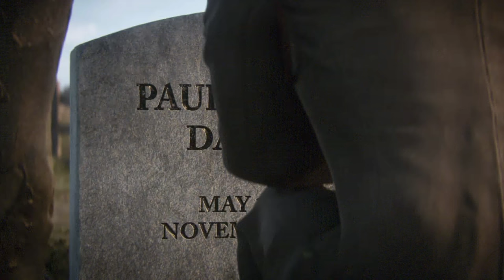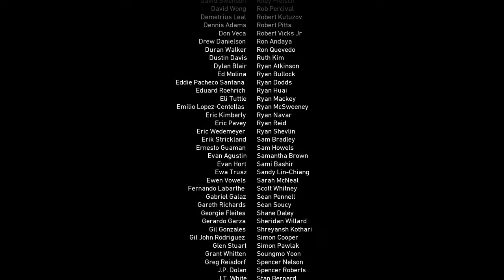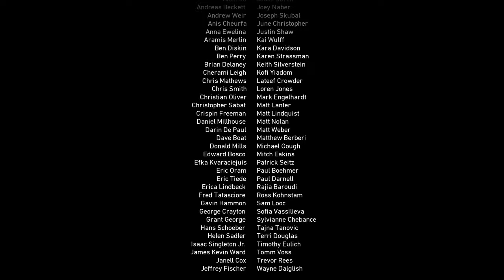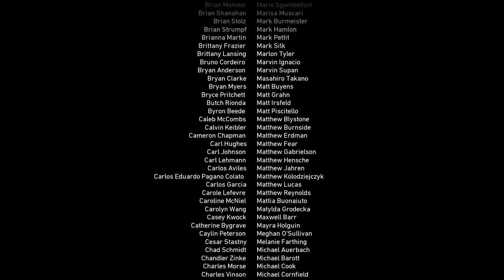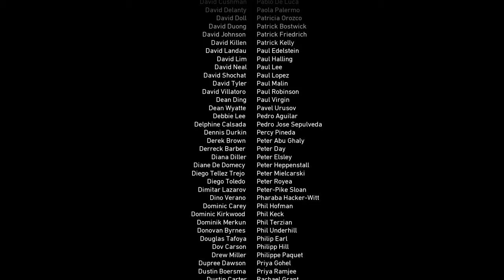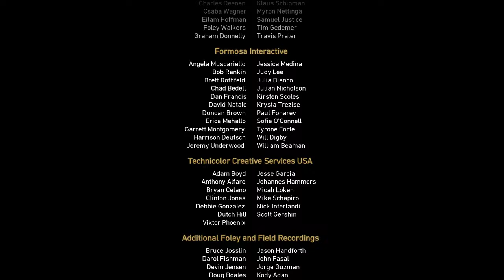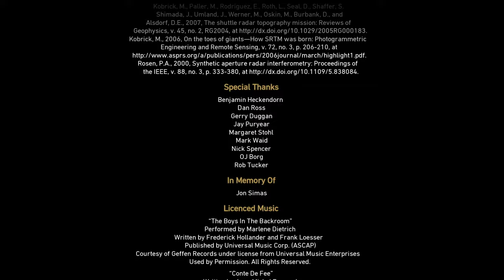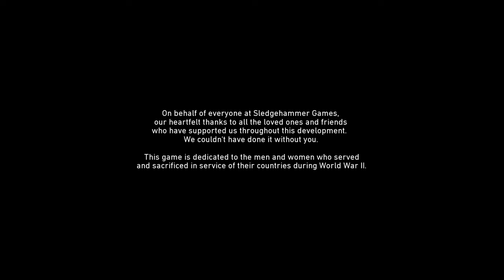COD World War 2 - Walkthrough Gameplay Part 11 END (Mission 11 The Rhine) CALL OF DUTY WWII Campaign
System Requirements
Requires a 64-bit processor and operating system
OS: Windows 7 64-Bit or later
Processor: CPU: Intel® Core™ i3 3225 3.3 GHz or AMD Ryzen™ 5 1400
Memory: 8 GB RAM
Graphics: NVIDIA® GeForce® GTX 660 @ 2 GB / GTX 1050 or ATI® Radeon™ HD 7850 @ 2GB / AMD RX 550
DirectX: Version 11